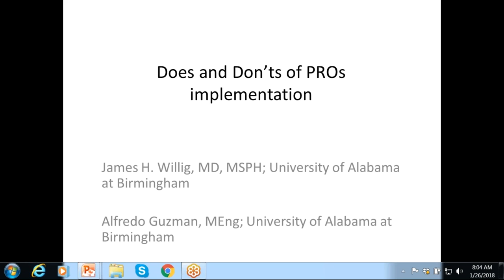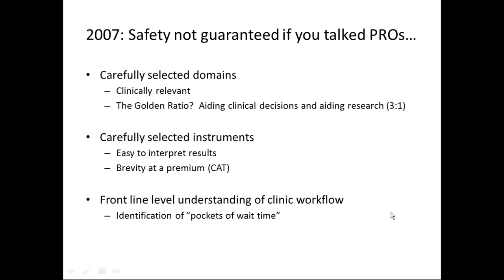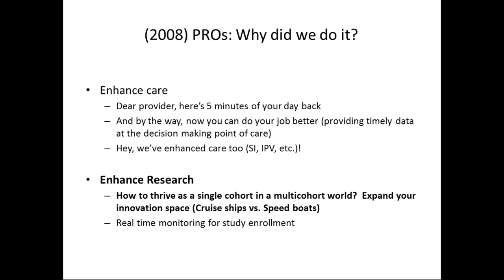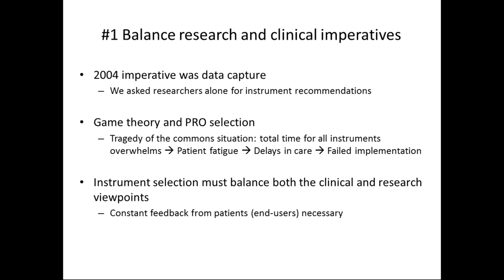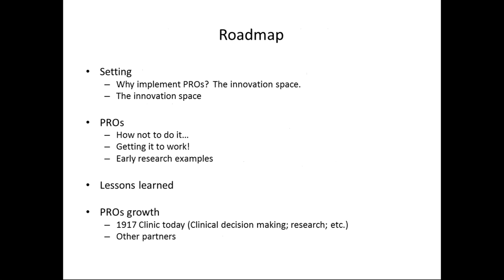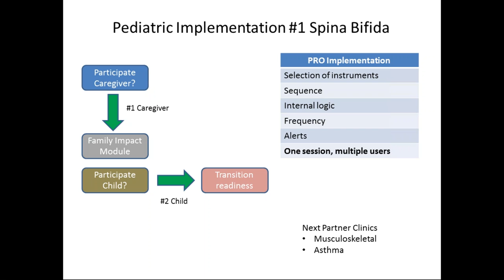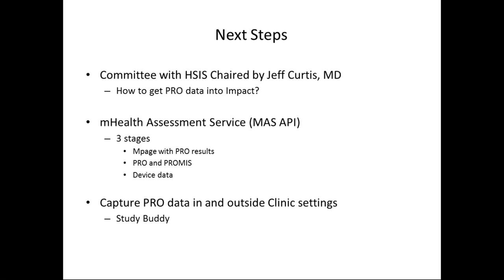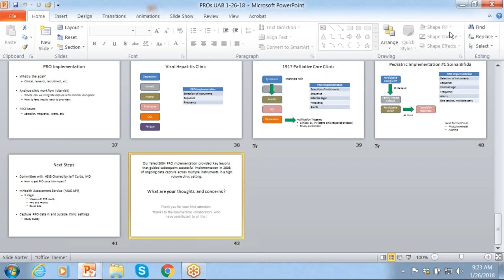Does & Don'ts of PROs Implementation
Part of the Health Services, Outcomes & Effectiveness Research (HSOER) Training Program (Fellows). Speaker James Willig, MD, MSPH. Recorded January 26, 2018 at PCAMS on the campus of UAB.